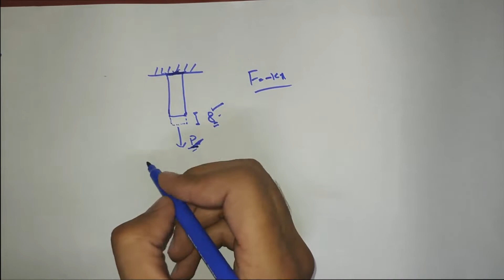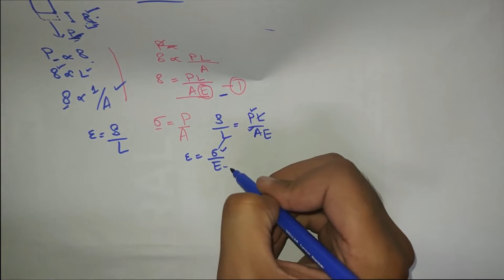Basic Concept of Hooke's law | Urdu/Hindi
Basic definition of Hooke's law is " The force which increases or decreases the length of object is directly proportional to the change in length".
In this video we will relate the basic concept of Hooke's law with CIVIL ENGINEERING and how will we use it in civil engineering.